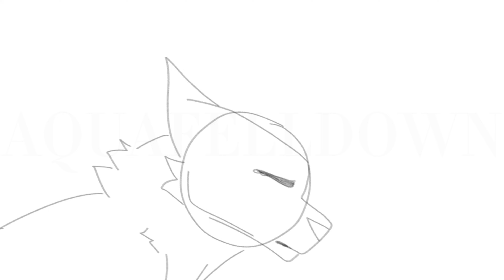{WIP} Just Look My Way ♡ Fake MAP Part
This song is so
URGHENRMRHEMFNF
Why is it so sad 😭
But anyways I loved this part of the song, it sounds very nice :} When I heard this part of the song I immediately had an idea for an animation lol

Time Taken: 2 Hours
Character(s) used: Unknown
App(s) used: Toonsquid
FPS: 15 but on doubles and more (zoom was 30)